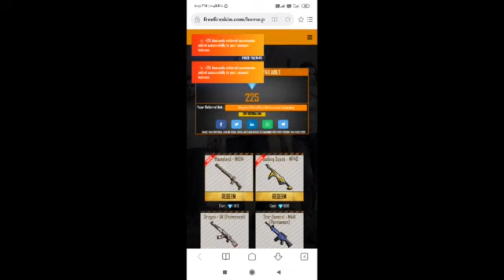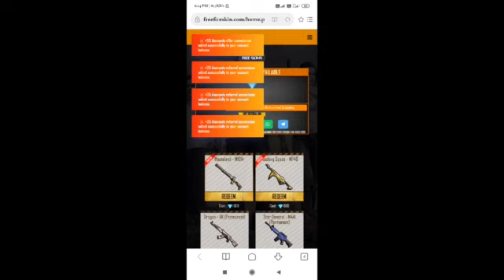🔥🔥Unlined diamonds for all 🔥🔥//Free LEGENDRY gun skins🔥🔥🔥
Unlimited diamonds link and frree permanent gun skins